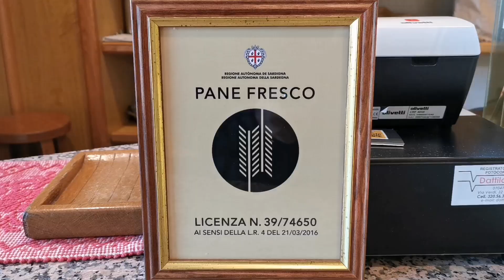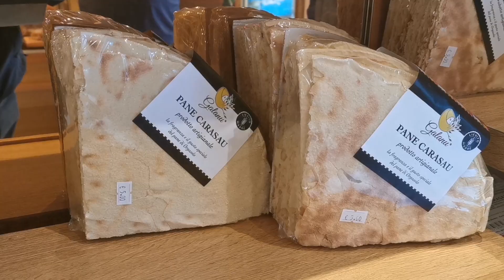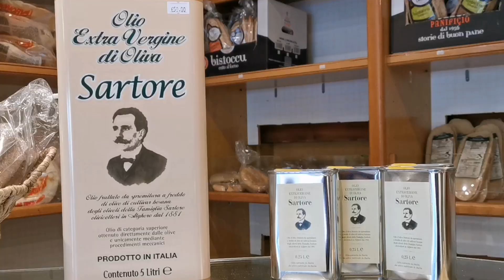Al Forno di Fabrizio il marchio del "Pane Fresco"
Impegno, costanza e continua ricerca della qualità superiore. Sono questi gli obbiettivi di Fabrizio Carboni, il giovane titolare della boutique di prodotti sardi di Via Mazzini ad Alghero. Farine autoctone e valorizzazione dei prodotti del territorio algherese. Al Forno è sigillo di qualità col marchio regionale "Pane Fresco".